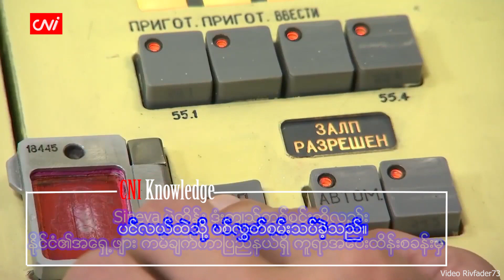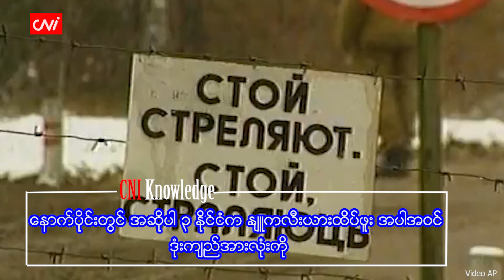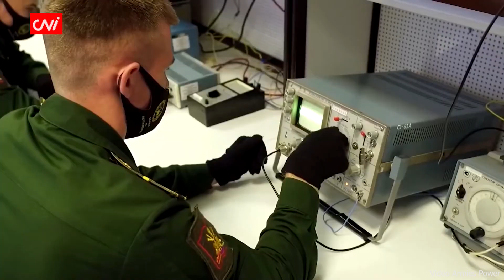ပူတင် စောင့်ကြည့်ခဲ့သည့် ရုရှားနျူကလီးယားတပ်ဖွဲ့၏ စစ်ရေးလေကျင့်မှု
CNI Knowledge

 ၂၀၂၂ ခုနှစ်၊ နိုဝင်ဘာ ၉

ပဲ့ထိန်းဒုံးကျည်များနှင့် ခရုဇ်ဒုံးကျည်များ ပစ်လွှတ်ခြင်းဆိုင်ရာ လေ့ကျင့်မှုများစွာ ပါဝင်သော ရုရှား၏ မဟာဗျူဟာ မြောက် နျူကလီးယားတပ်ဖွဲ့၏ စစ်ရေးလေ့ကျင့်မှုကို အောက်တိုဘာ ၂၆ ရက်တွင် စတင်ခဲ့သည်။

ထိုစစ်ရေးလေ့ကျင့်မှုကို သမ္မတ ဗလာဒီမာပူတင်က ထိန်းချုပ်ခန်း တစ်ခန်းထဲမှ စူးစိုက်စွာ စောင့်ကြည့်နေခဲ့သည်။